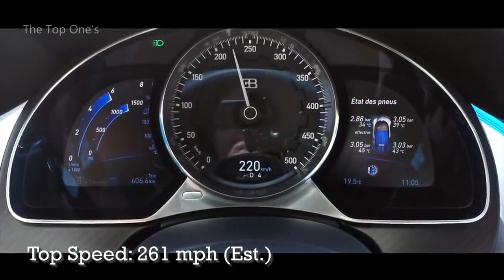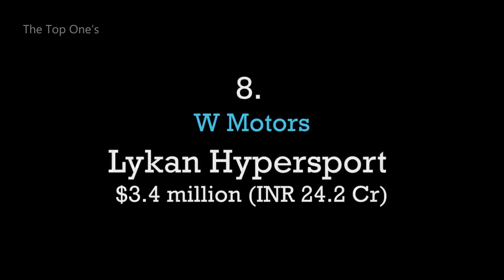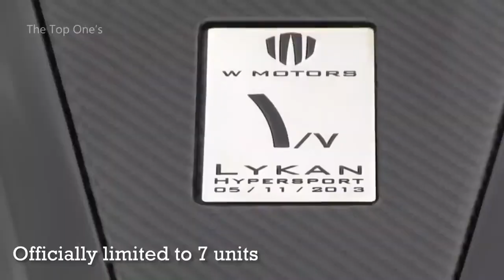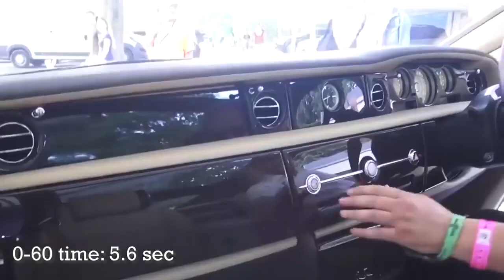12 Most Expensive Car in the World in 2020 2021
1. Ultimate Lifestyle

2. 5 Ways To Boost Your Mental Energy Today

20 Tips To Boost Your Mental Health
1. Track gratitude and achievement with a journal. Include 3 things you were grateful for and 3 things you were able to accomplish each day.
2. Start your day with a cup of co­ffee. Coff­ee consumption is linked to lower rates of depression. If you can’t drink coff­ee because of the caff­eine, try another good-for-you drink like green tea.
3. Set up a getaway. It could be camping with friends or a trip to the tropics. The act of planning a vacation and having something to look forward to can boost your overall happiness for up to 8 weeks!
4, Work your strengths. Do something you're good at to build self-confidence, then tackle a tougher task.
5. Keep it cool for a good night's sleep. The optimal temperature for sleep is between 60 and 67 degrees Fahrenheit.
6. "You don't have to see the whole staircase, just take the first step." - Martin Luther King, Jr. Think of something in your life you want to improve, and figure out what you can do to take a step in the right direction.
7. Experiment with a new recipe, write a poem, paint or try a Pinterest project. Creative expression and overall well-being are linked.
8. Show some love to someone in your life. Close, quality, relationships are key for a happy, healthy life.
9. Boost brainpower by treating yourself to a couple pieces of dark chocolate every few days. The flavanoids, caffeine, and theobromine in chocolate are thought to work together to improve alertness and mental skills.
10. “There is no greater agony than bearing an untold story inside of you.”  -Maya Angelou. If you have personal experience with mental illness or recovery, share on Twitter, Instagram and Tumblr with
11. Sometimes, we don't need to add new activities to get more pleasure. We just need to soak up the joy in the ones we've already got. Trying to be optimistic doesn't mean ignoring the uglier sides of life. It just means focusing on the positive as much as possible.
12. Feeling anxious?  Take a trip down memory lane and do some coloring for about 20 minutes to help you clear your mind. Pick a design that's geometric and a little complicated for the best effect. Check out hundreds of free printable coloring pages here.
13. Take time to laugh. Hang out with a funny friend, watch a comedy or check out cute videos online. Laughter helps reduce anxiety.
14. Go off the grid. Leave your smart phone at home for a day and disconnect from constant emails, alerts, and other interruptions. Spend time doing something fun with someone face-to-face.
15. Dance around while you do your housework. Not only will you get chores done, but dancing reduces levels of cortisol (the stress hormone), and increases endorphins (the body's "feel-good" chemicals).
16. Go ahead and yawn. Studies suggest that yawning helps cool the brain and improves alertness and mental efficiency.
17. Relax in a warm bath once a week. Try adding Epsom salts to soothe aches and pains and help boost magnesium levels, which can be depleted by stress.
18. Has something been bothering you? Let it all out…on paper. Writing about upsetting experiences can reduce symptoms of depression.
19. Spend some time with a furry friend. Time with animals lowers the stress hormone - cortisol, and boosts oxytocin - which stimulates feelings of happiness. If you don’t have a pet, hang out with a friend who does or volunteer at a shelter.
20. “What lies before us and what lies behind us are small matters compared to what lies within us. And when you bring what is within out into the world, miracles happen.” - Henry David Thoreau. Practice mindfulness by staying "in the present."  Try these tips.